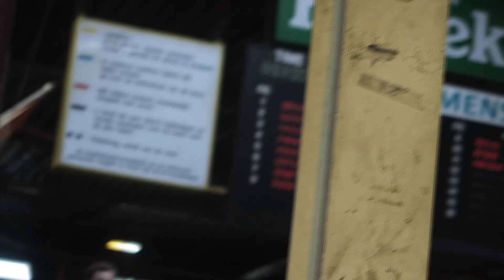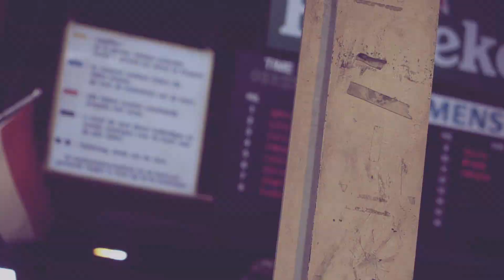KARTEN GAAT FOUT MET VRIENDEN!!